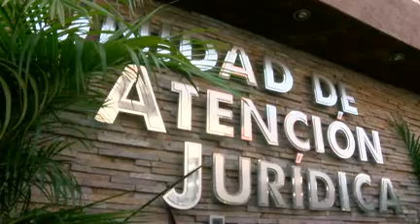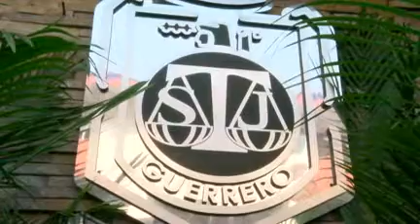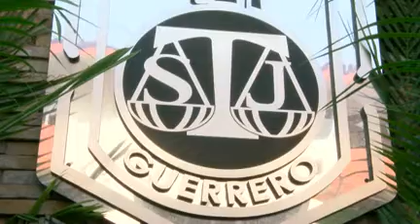Juicios orales ya entraron en vigor este 1 de junio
Este 1 de junio entró en vigor el nuevo sistema de justicia Penal Acusatorio, para los municipios de Acapulco, Coyuca de Benítez y San Marcos.